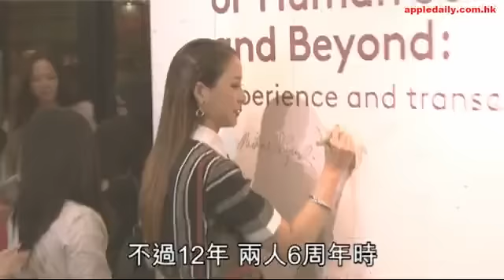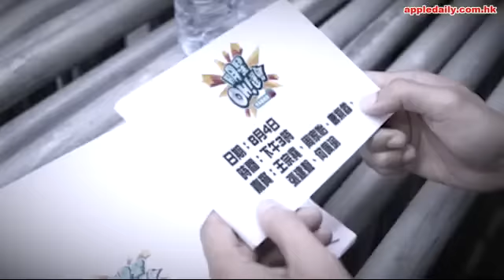曾被怪冇慶祝結婚周年 徐子淇同老公繼續恩愛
徐子淇和老公李家誠結婚十年恩愛滿瀉，一家六口樂也融融。上月兩夫婦拍拖遊英國，被本報讀者「爆相爆片」影到兩人現身林蔭大道，欣賞英女皇伊利沙伯二世90歲大壽的官方慶典，子淇興奮到舉V和老公玩自拍。